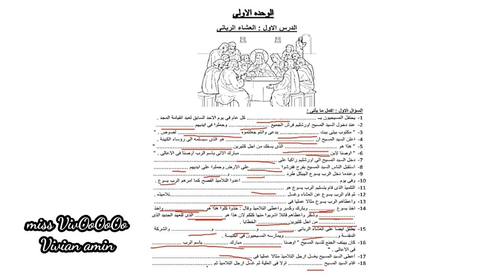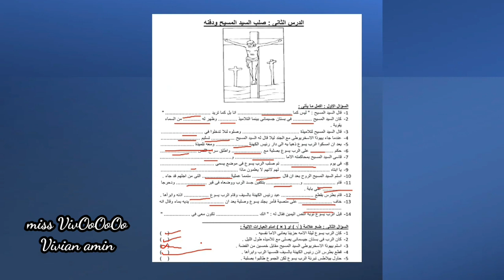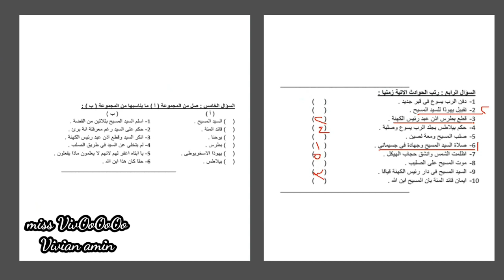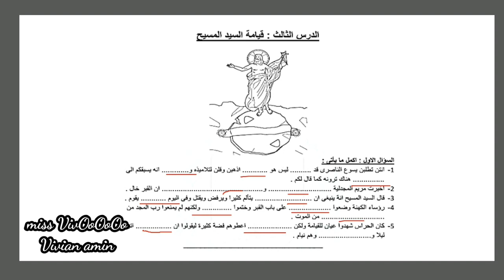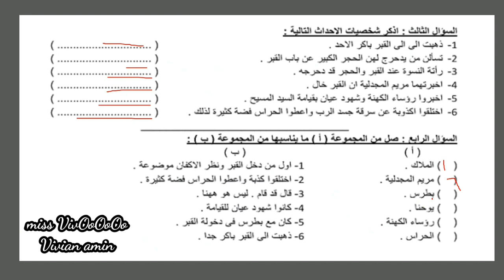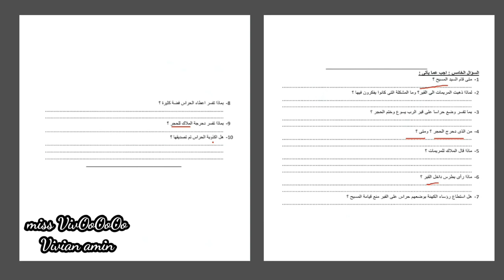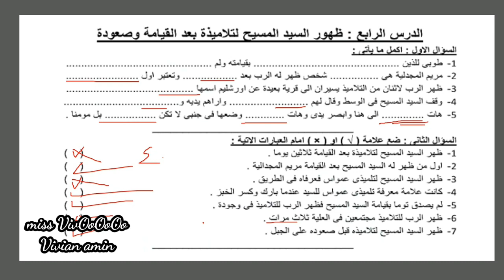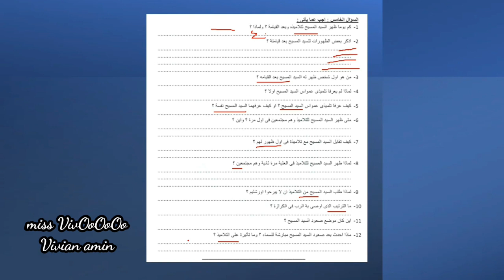مراجعة ترم الثاني الصف السادس الابتدائي علي الوحده الاولي ماده الدين المسيحي مراجعة ليله الامتحان